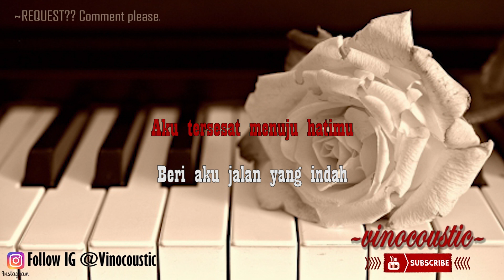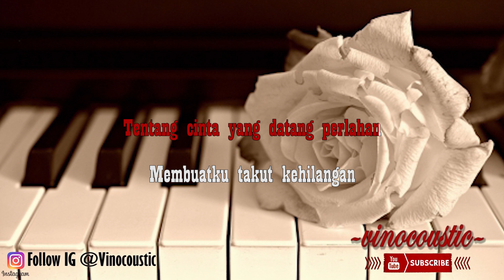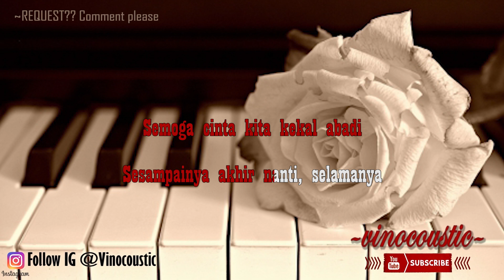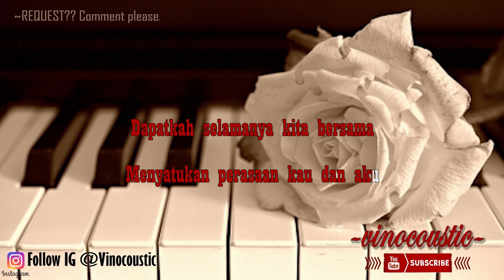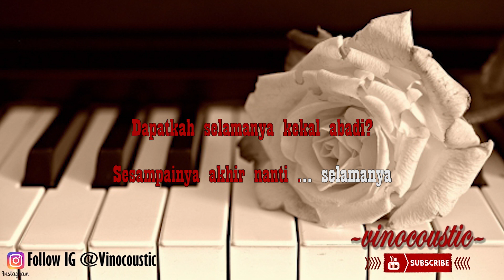Astrid - Tentang Rasa Karaoke Piano Versi Higher Keys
Astrid - Tentang Rasa versi Karaoke akustik ( Accoustic ) dengan nada dasar F# ( Higher Keys )